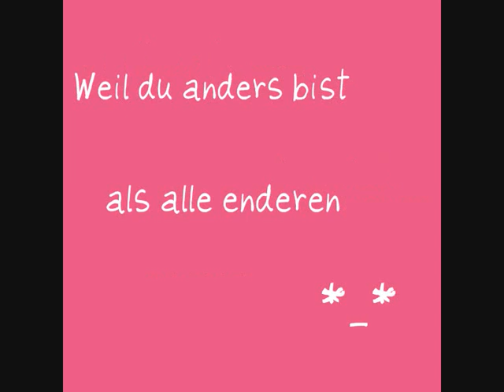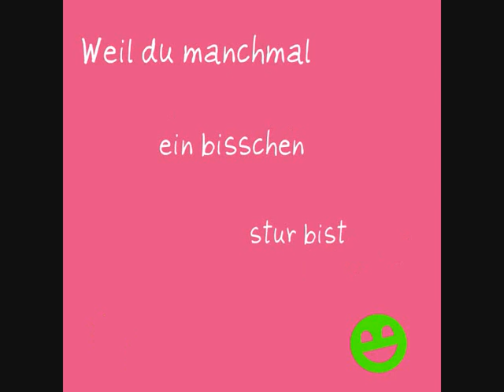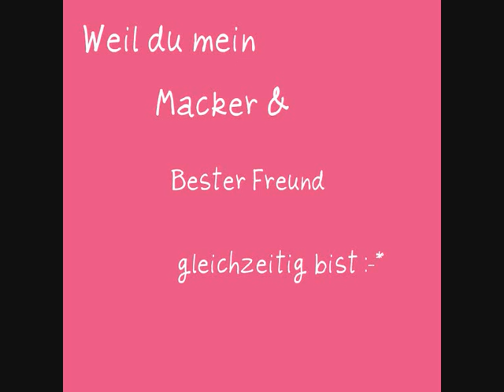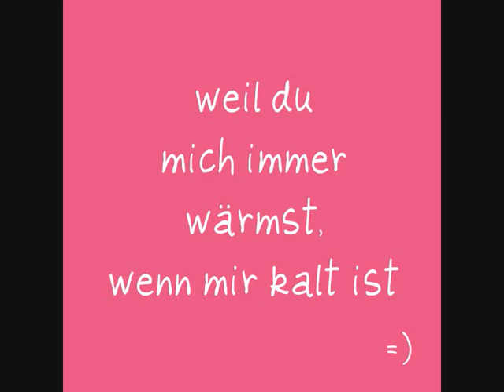Ich Liebe Dich Schatz *-*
Hoffe es gefällt dir (euch) ;)